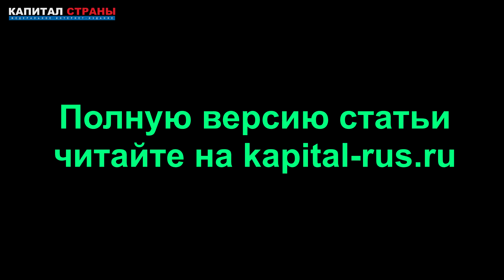Цена на газ в Европе установила новый рекорд, взлетев на 32%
На пике цена на голубое топливо составляла $2515 за тыс. куб. м. Подробнее
Читайте наши материалы: